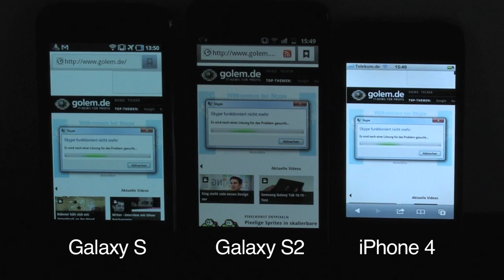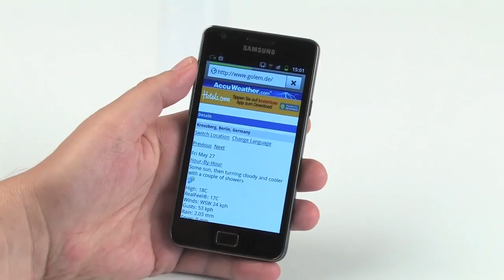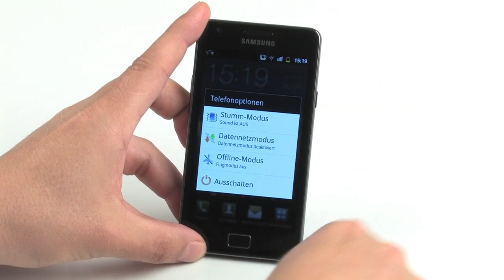Samsung Galaxy S2 - Test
Im Test zeigt das Galaxy S2 seine Stärken. Vor allem das große Display fällt sofort auf. Zudem wiegt das Smartphone nur wenige Gramm. Samsung zeigt, was in der Smartphone-Sparte alles möglich ist.